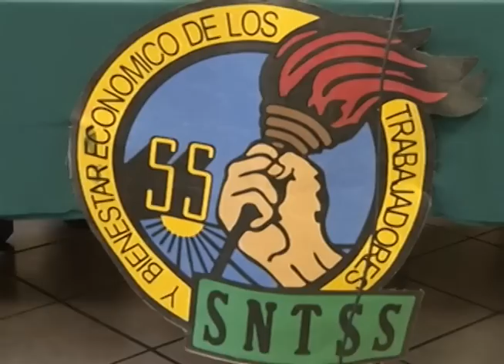Luego de la tormenta vuelve la calma a Sindicato del IMSS